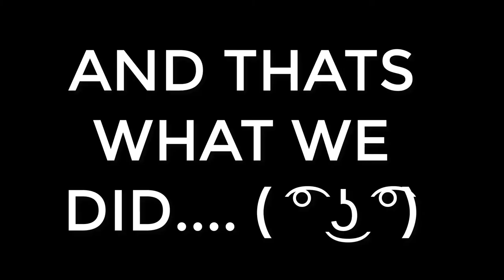I WATCHED MY BEST FRIEND DIE RIGHT IN FRONT OF ME...... | Half Dead 2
Nothing gets as sad as your best friend dying right in front of your eyes and you can't do anything about it:(. What a cruel world we live in today! Guys don't ever take your best friend for granted... You might just end up losing them one day. If you like what you saw please